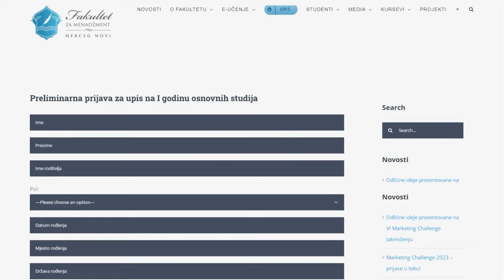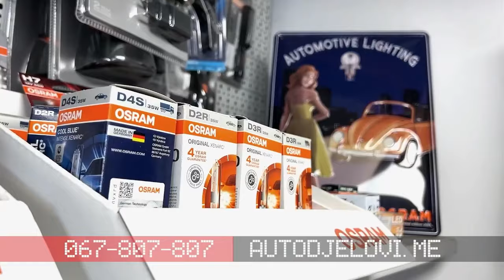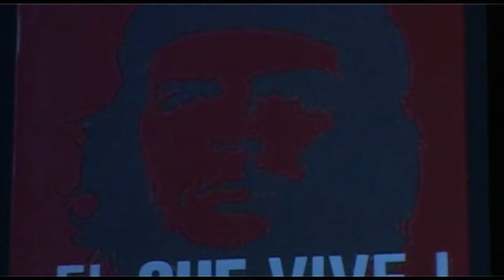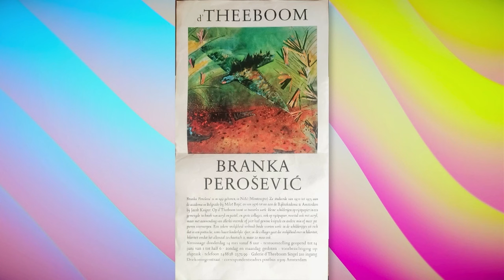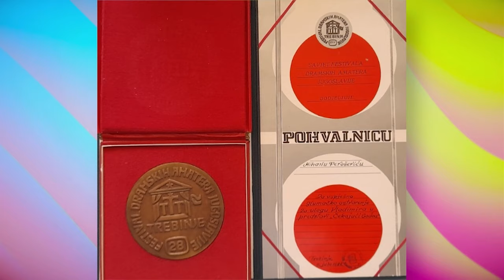DRUGOVANJA: Mihajlo Perošević 13.04.2024.